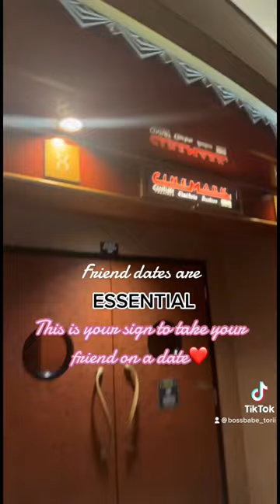Love a good friend date🫶🏾